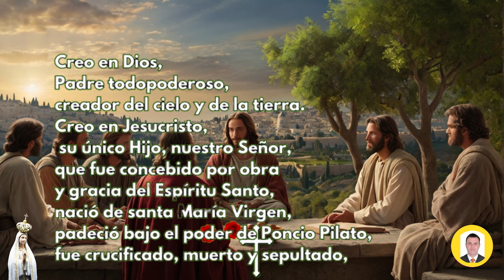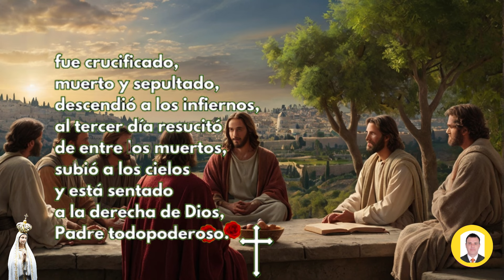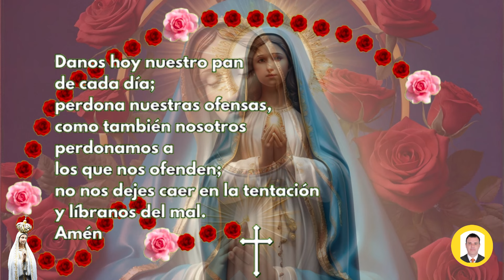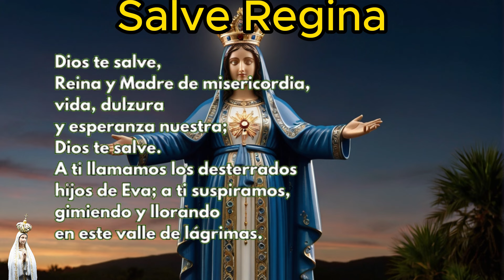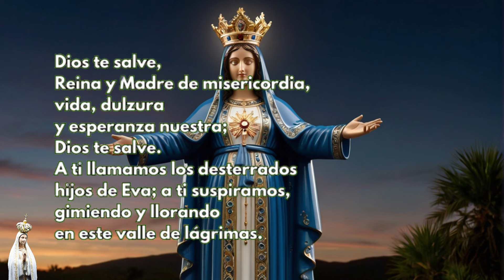A REZAR EL ROSARIO CORTO DE HOY Jueves 27 de JUNIO LUMINOSOS Guia Practica para Hacer el Rosario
A REZAR EL ROSARIO CORTO DE HOY Jueves 27 de JUNIO LUMINOSOS | Guía Práctica para Hacer el Rosario

Rosario de hoy Jueves 27 de JUNIO de 2024 a la virgen María,en este video te enseño como hacer el santo rosario, para hoy con  los misterios Luminosos, por tanto para saber cómo rezar el rosario de hoy, te colocare todos los pasos para hacer el rosario de los jueves. Se puede hacer corto sin entrar a leer los versículos y sin las letanías.

Los misterios gozosos del Santo Rosario son episodios de la vida de Jesús y de María que se meditan durante la oración del Rosario, aprende como hacer el Santo Rosario a la Virgen María del día jueves 27 de JUNIO con los misterios gozosos, y con cada uno de misterio desde el versículos que le corresponde para cada misterio y así usted medite sobre él.

👉Misterios Luminosos

00:07 la señal de la cruz
00:19 Gloria
00:35 Credo de los Apóstoles
01:21 Acto de contrición
01:48 Peticiones
02:27 Primer Misterio Luminoso:
02:32 1 Padre Nuestro
02:53 1 Ave María x 10
05:54 1 Oración Gloria
06:02 1 Jaculatorias
06:10 1 Oración FATIMA
06:20 Segundo Misterio Luminosos:
06:24 2 Padre Nuestro
06:32 2 Ave María x 10
09:31 2 Oración Gloria 0:12:17
09:42 2 Jaculatorias
09:48 2 Oración FATIMA
09:59 Tercer Misterio Luminosos:
10:03 3 Padre Nuestro
10:22 3 Ave María x 10
12:55 3 Oración Gloria
13:03 3 Jaculatorias
13:08 3 Oración FATIMA
13:19 Cuarto Misterio Gozoso:
13:23 4 Padre Nuestro
13:42 4 Ave María x 10
16:43 4 Oración Gloria
16:55 4 Jaculatorias
17:01 4 Oración FATIMA
17:12 Quinto Misterio Gozoso:
17:18 5 Padre Nuestro
17:36 5 Ave María x 10
20:25 5 Oración Gloria
20:34 5 Jaculatorias
20:40 5 Oración FATIMA
20:52 La Salve Regina
21:22 Al final de la oración al PAPA
21:30 Padre nuestro
21:48 1 Ave María x 3

Videos relacionados

SANTO ROSARIO DE HOY jueves 27 de JUNIO DE 2024 MISTERIOS GLORIOSOS//ROSARIOS GUADALUPANOS

Santo Rosario corto de hoy jueves 27 de JUNIO 2024 Misterios Gozosos Rosario a Virgen María

Rosario de Hoy jueves 27 de JUNIO | Misterios GLORIOSOS | Wilson Tamayo

santo rosario
rosario
el rosario
rosario católico
rosario corto
Evangelio de hoy jueves
Misa de hoy jueves